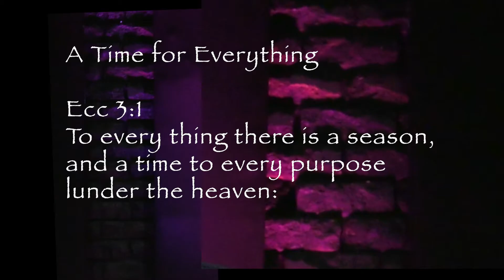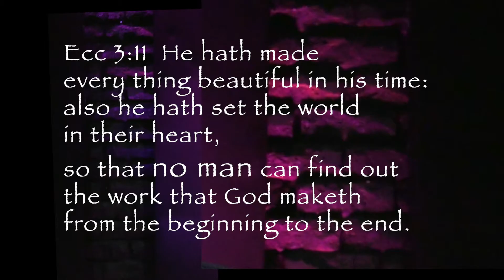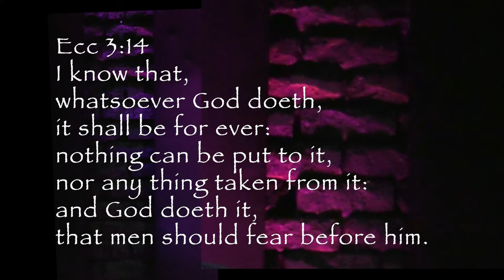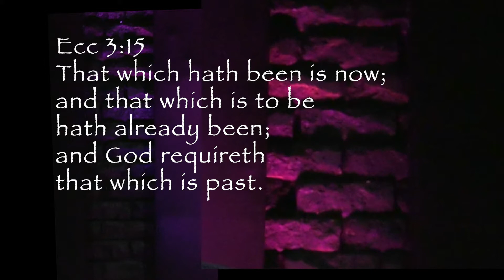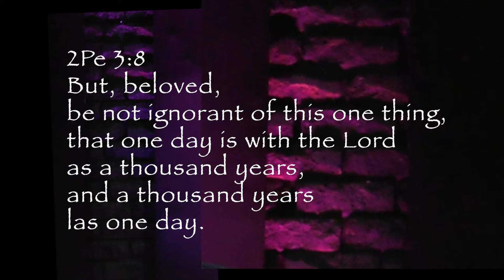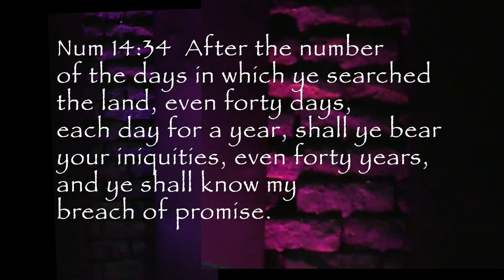2 DAY OF VISITATION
Israel missed their visitation and brought the day of vengeance on themselves.